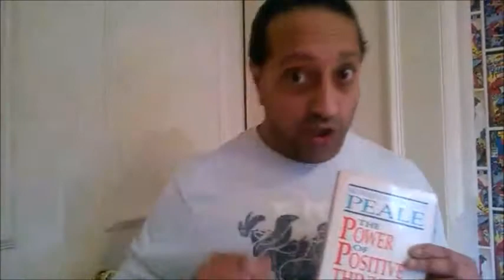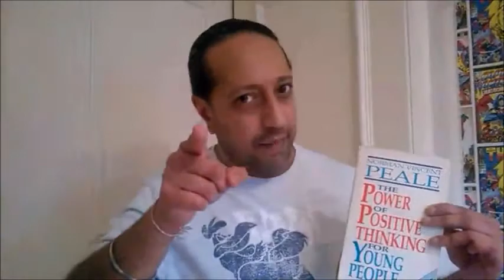Free Giveaway!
Good Luck...